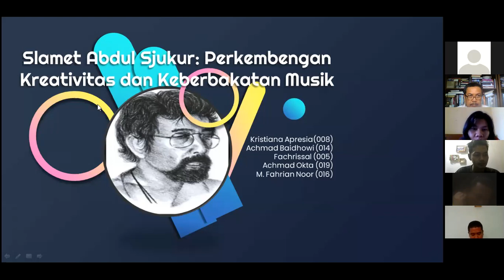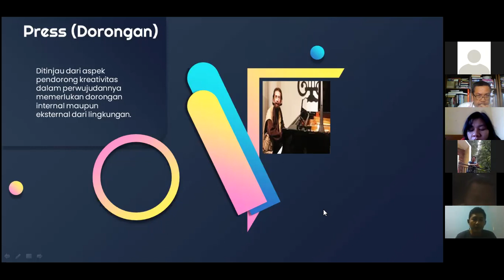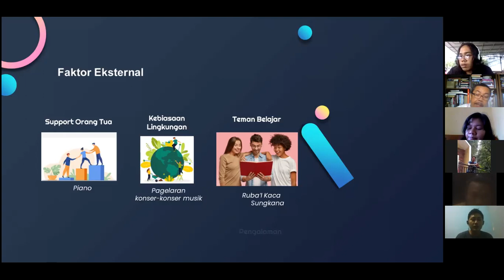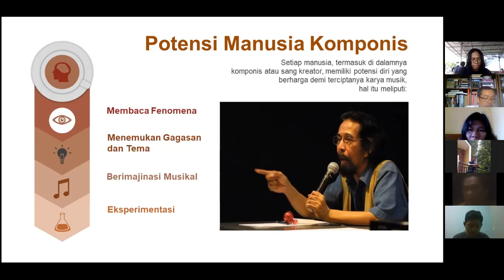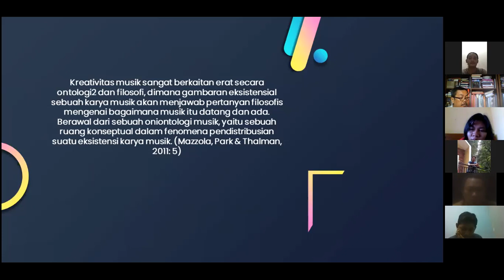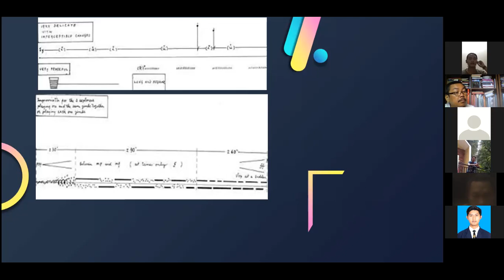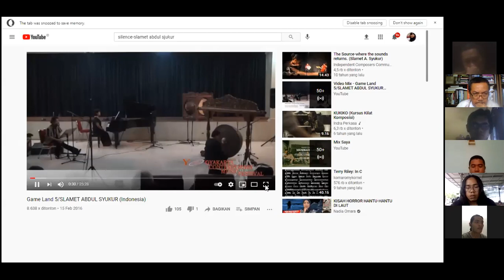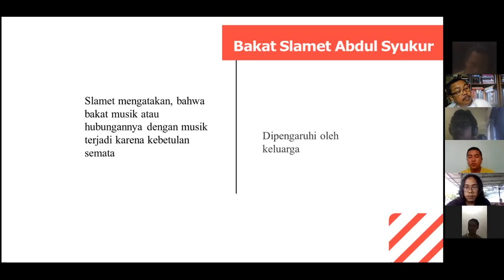SLAMET ABDUL SJUKUR: KREATIVITAS TIDAK TERBATAS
Siapa Slamet Abdul Sjukur? Dia adalah seorang dedengkot musik kontemporer Indonesia. Meskipun bagi dia istilah atau konsep musik kontemporer dianggap tidak jelas. Dia memelopori musik adalah seni mengekplorasi bunyi dengan bersumber dari apa saja dan dengan cara apa saja. Di titik inilah proses kreasi Slamet Abdul Sjukur menarik dikaji.